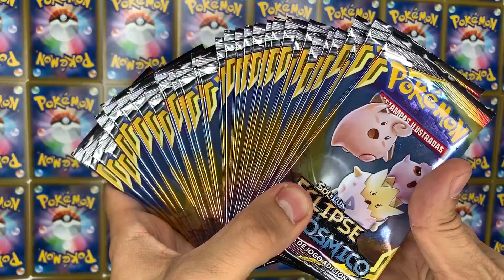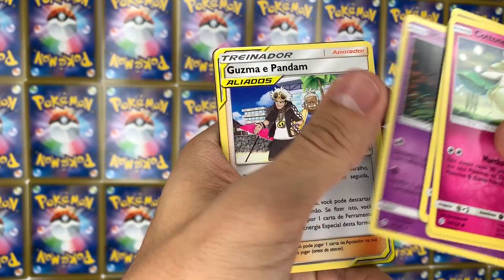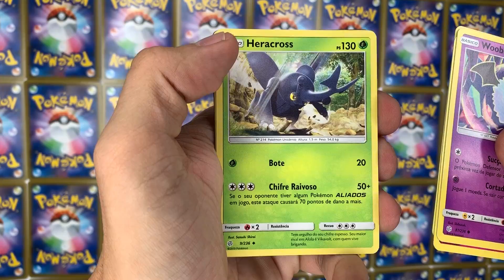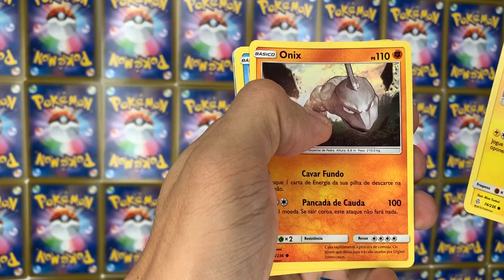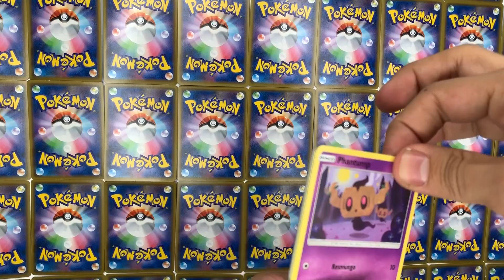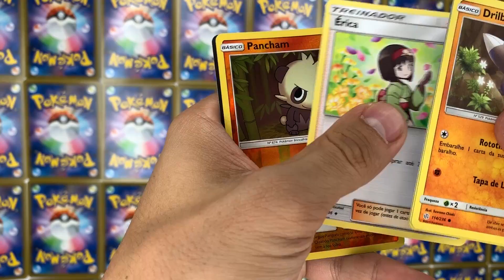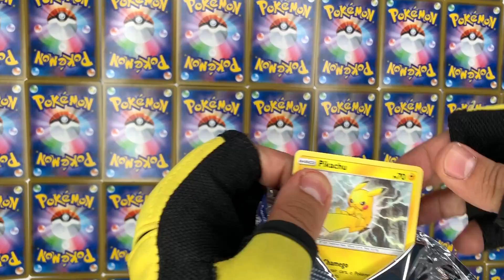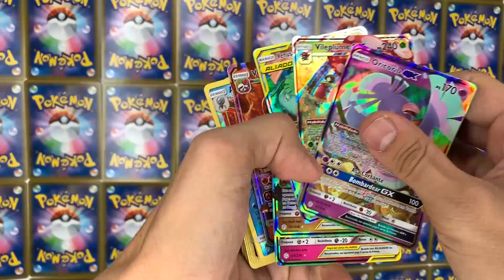PESQUISA DE CAMPO [BBZADA] - 36 Boosters ECLIPSE COSMICO - Pokemon TCG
Estão prontos para a maratona de unboxings e reviews do canal do colecionador?
Vamos fechar 2019 com chave de ouro!